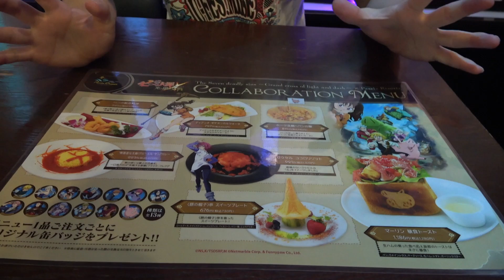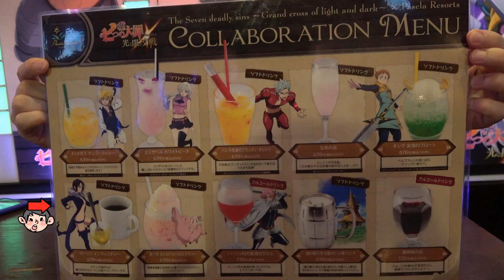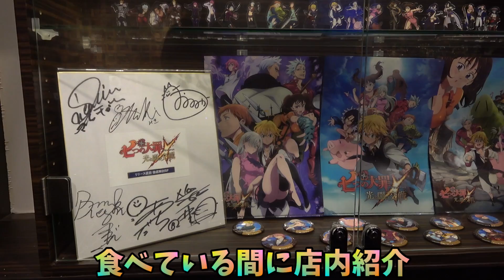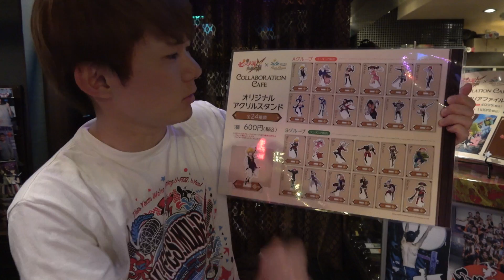七つの大罪~光と闇のグランドクロス~ コラボカフェ貸切ってガチャを神引きできるはず！さとちん